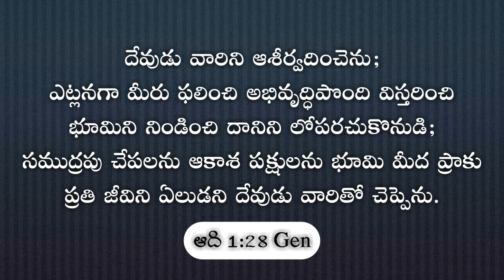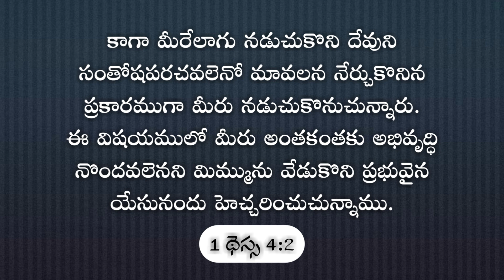ఆభివృద్ధి నొందుడి | Eternal Life Chuch | Dr K H Babu | 16th Aug 2020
Welcome to Dr K H Babu Official Channel
Bro. K H Babu is the founder of the church 'Eternal Life Church' in Nellore.
Come join us for a Wonderful time with God JESUS
@eternal life church, Sunday from 08:00 A.M. to 10:00 A.M. & 11:00 A.M. to 01:00 P.M.
At A.V.Nagar, kotamitta, Nellore - 524 001., A.P.